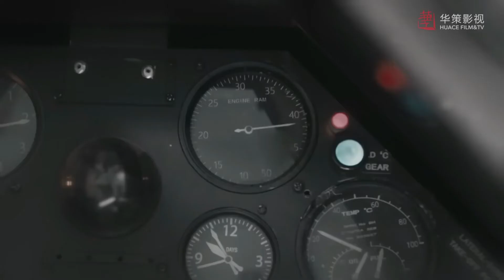มีสิ่งเดียวที่ภูมิใจคือการต่อสู่ | ล่าสุดขอบเวหา - Defying the storm | (หูอี้เทียน,จางรั่วหนาน)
เรื่องย่อ : สมัยยุคสงครามของประชาชนจีนต่อต้านการรุกรานของต่างชาติในปีค.ศ.1937-1945(พ.ศ.2480-2488)
เกิดกลุ่มปัญญาชนของ2ตระกูลที่เป็นนักการเคลื่อนไหวทางสังคมและนักอุดมคติทางสังคม พวกเขาพยายามรวบรวมจิตวิญญาณของเหล่าเยาวชนคนกล้าที่พร้อมจะปกป้องวัฒนธรรมจีนและเลือกที่จะสืบสานสายเลือดมรดกของประเทศชาติ
พยายามแก้ไขปัญหาให้กับประเทศชาติเพื่อเดินนำทางไปสู่แสงสว่างของการแก้ไขปัญหา